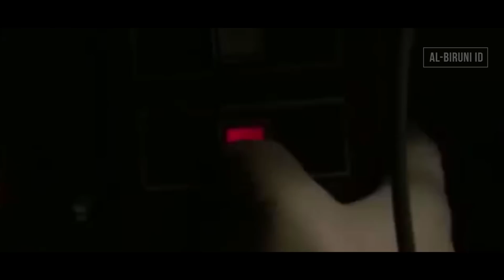NASAMS 2 Sudah Tiba di Indonesia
Pada video kali ini, kita akan membahas mengenai rumor kedatangan NASAMS 2 pesanan Indonesia yang sudah tiba.
Silahkan tinggalkan komentar anda di kolom komentar.
Narasi : H. Jagarin Pane, SE, M.M, Analis Alutsista, Defense Studies.